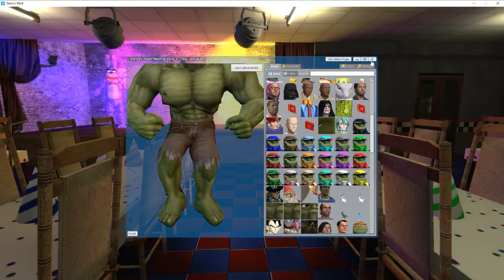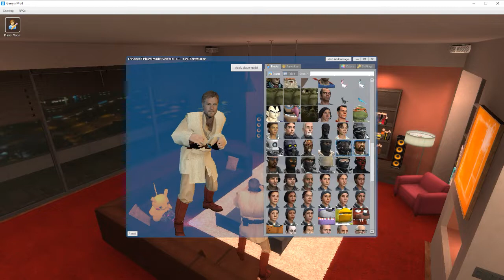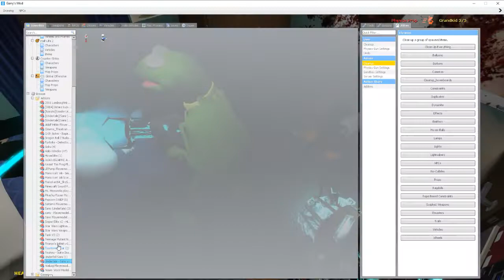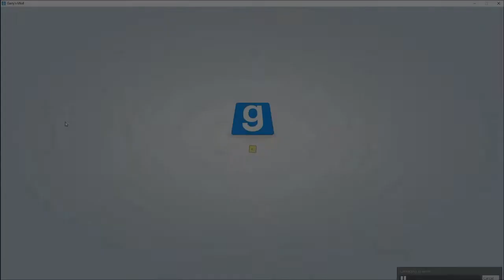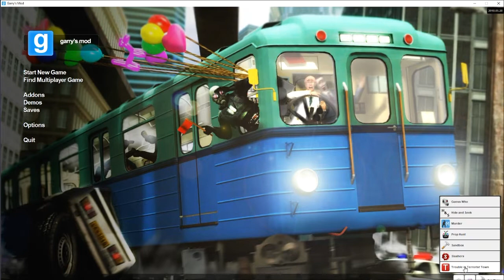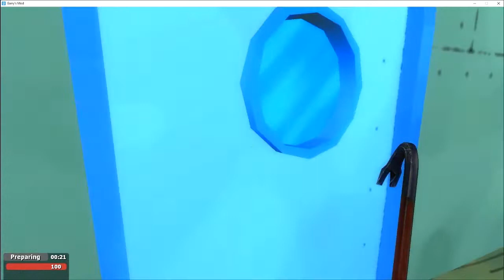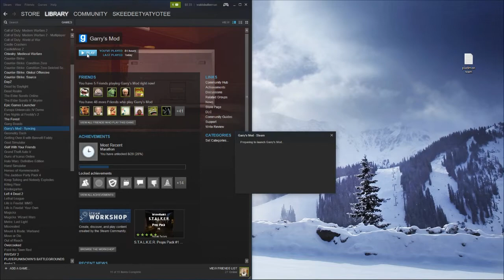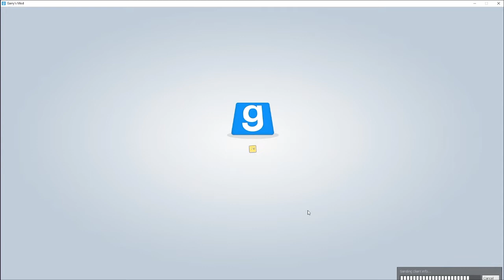sandbox n' camp-fire(ball) stories - Let's Play: Garry's Mod #1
wow we were tired when we made this, as I am now as I'm uploading it at 5:00 A.M. !  (just for you steven... and that one guy who was purple in that one csgo game and was my 23rd subscriber who wanted a shoutout)